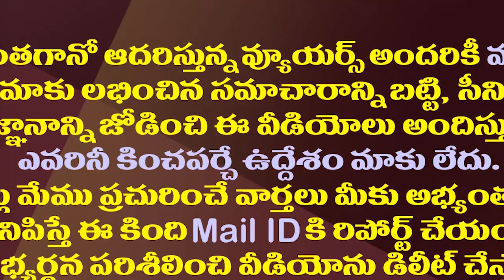జగన్ సర్కారు తీరుపై మంత్రి కిషన్ రెడ్డి ప్రశంసల వర్షం| Minister Kishan Reddy About YS Jagan Ruling